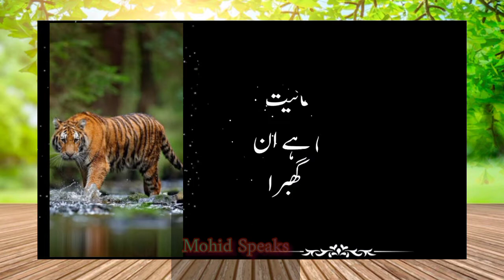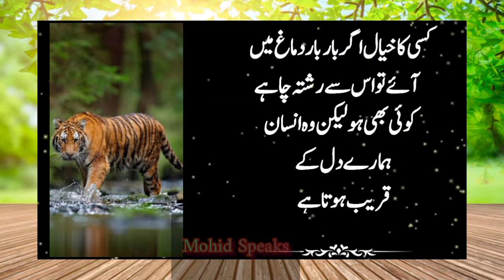Anmol aqwal e zareen | urdu hindi quotes | Islamic motivational quotes | mohid speaks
Assalamu alaikum.

 Achi batain|Achi achi baatain in urdu|Achi achi batain urdu| By Golden Wordz.

Achi baatein | Achi achi baatain in urdu  | achi achi batain urdu | sunehri batain in urdu hindi  | Achi baatain | baatain in urdu | Islamic quotes | achi baatein in urdu 2023

sunheri batain
achi batain islam urdu
sachi batain
sunehri batain
achi achi batain
achi batain videos
achi baatain in urdu
aaj ki achi batain in urdu
islam ki achi batain in urdu
pyara quran aur achi batain
hikmat ki batain in urdu
sunehri batain in urdu hindi
achi batain new update
gehri batain
logon ki batain
quran ki batain
qeemati batain

zindgi badal deny wali batain
unique batein
mufeed batain
mufeed batain jin ki hamain zaroorat hai
aj ki mufeed batain

aaj ki mufeed batain in urdu
mufeed tips